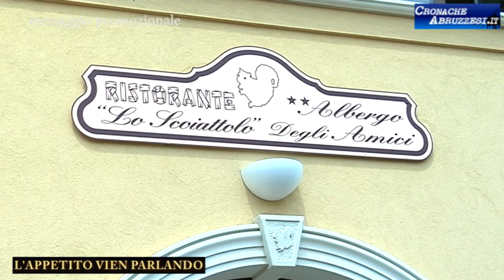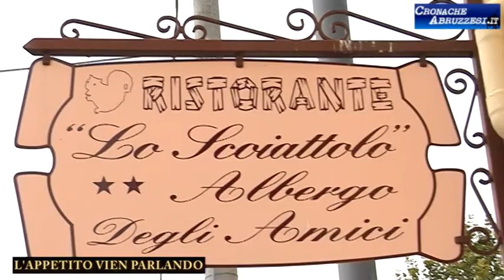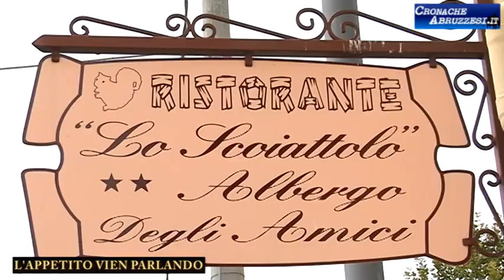L'Appetito vien parlando Ospite: Paolo De Cesare (Puntate 2020)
I problemi irrisolti della città di Chieti al centro delle attenzioni a tavola con uno dei candidati alla carica di Sindaco Paolo De Cesare.